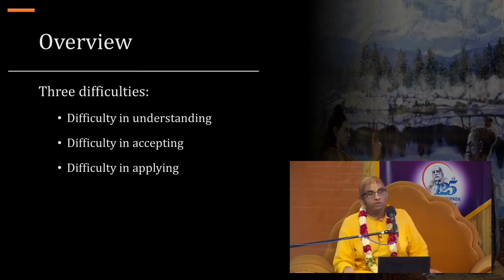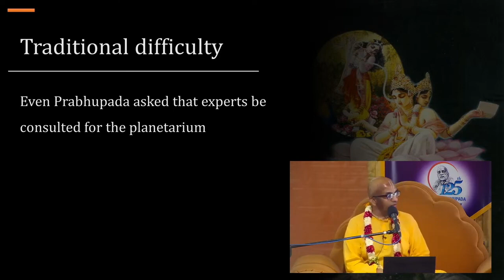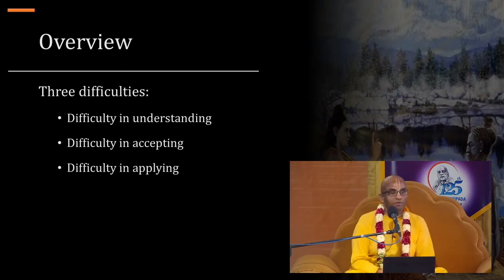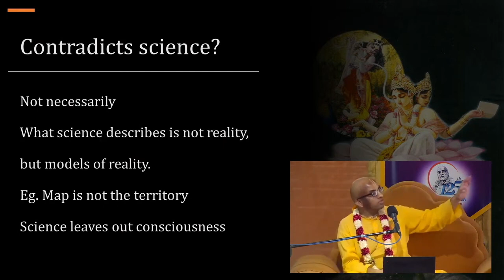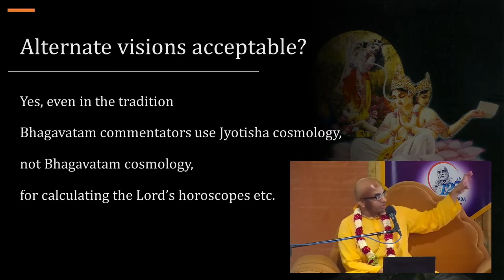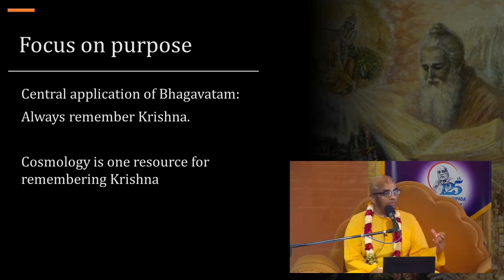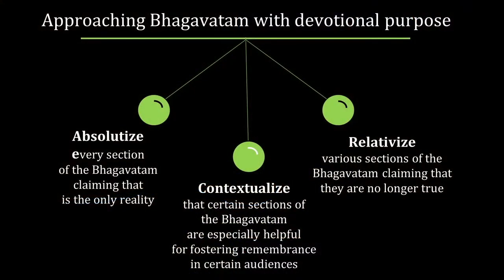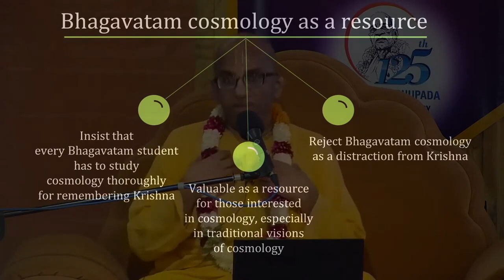3 Difficulties in approaching Bhagavatam cosmology - Chaitanya Charan